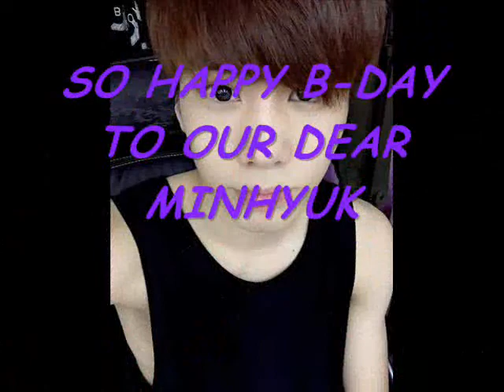HAPPY BIRTHDAY MINHYUK (ROCKY'S ASTRO)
Happy birthday our cute Rocky from ASTRO